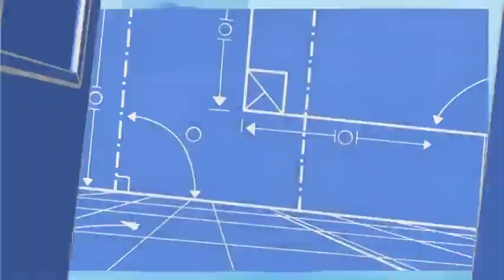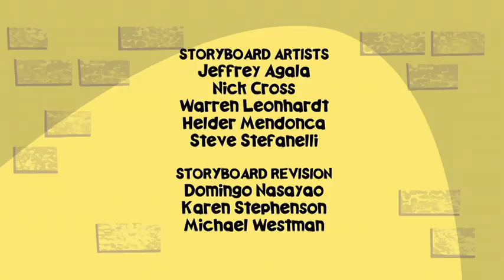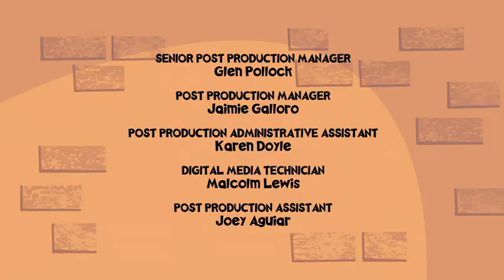Wayside Season 2 Episode 8 - Myth of Nick; Dr Dana